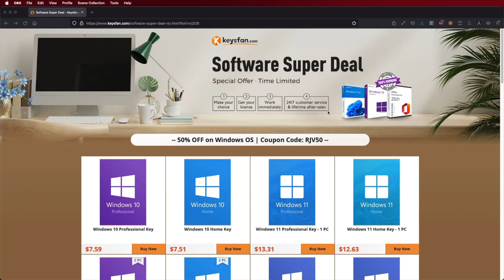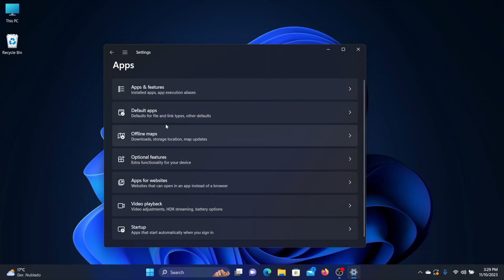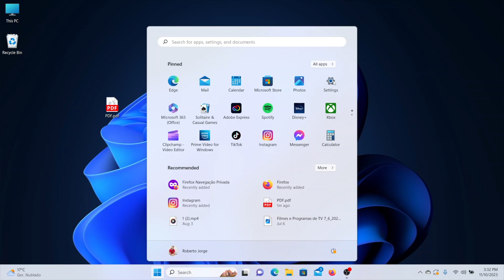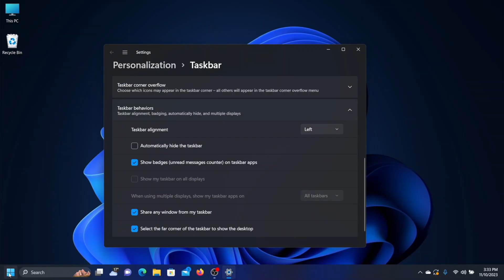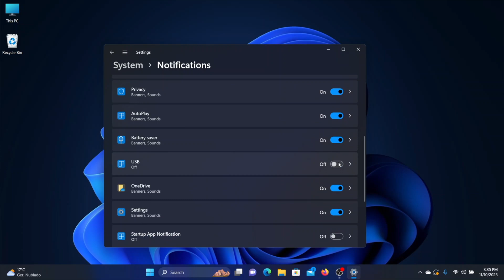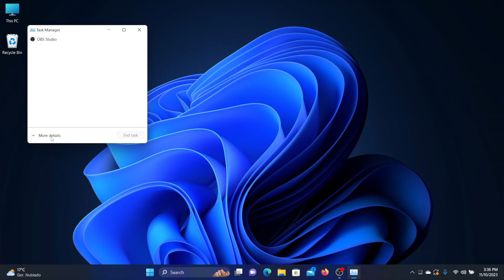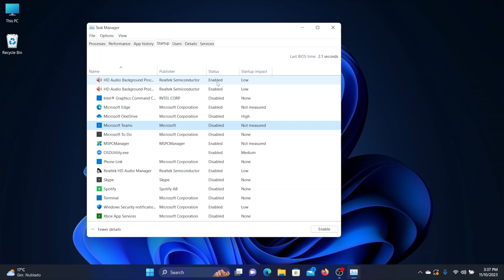5 Windows 11 Tips You SHOULD Know !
5 Windows 11 simple and basic tips you should know in 2023 !!
Windows 10 Pro at $7 (50%: RJV50)
More special offers

✅ RECORDING GEAR: ✅